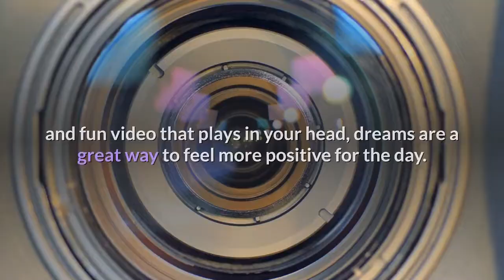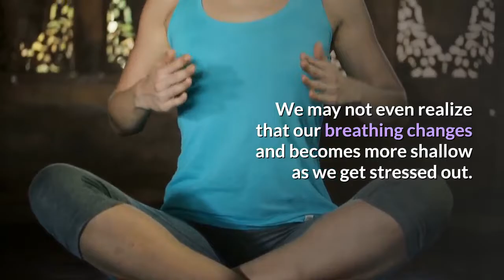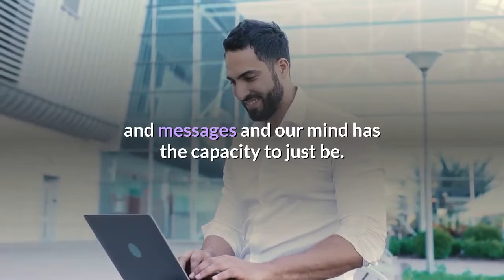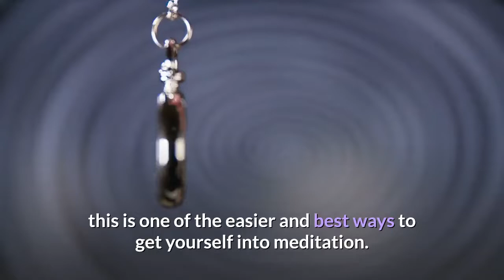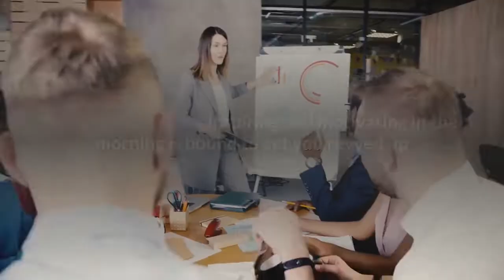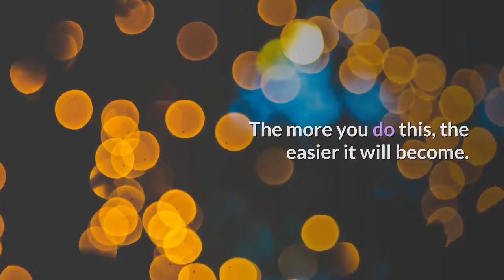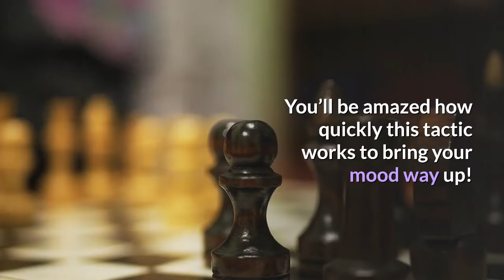22 ways to wake up and feel super positive for the day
Do you ever wake up and you remember all the stuff you have to do, and you just want to hide under the covers and not come out? That feeling is all too known for many of us but thankfully you don’t have to ever feel this way.